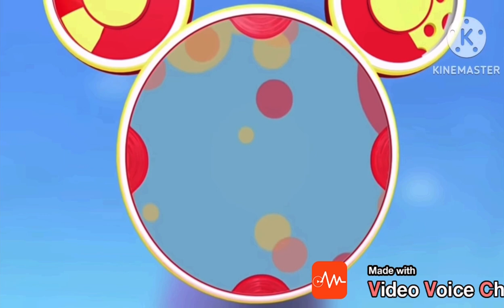Goofy Magical Mixup, Oh Toodles, (2010)